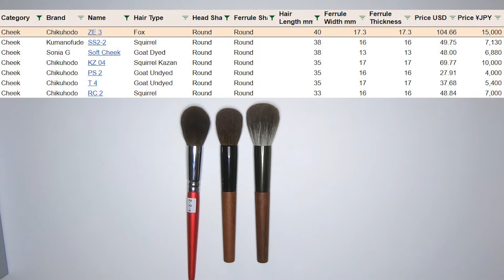Chikuhodo Zen Series Review | ZE3 Cheek Brush Overview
Review of the new limited edition Chikuhodo Zen Series Cheek Brush ZE-3

Filter and sort for easy comparison of sizes and prices

Pat McGrath